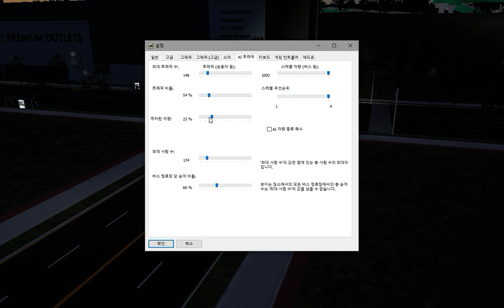OMSI2 [NamCheon Namdo] Line 153 (Dongpyeongdong - Geumgwan Newtown) Hyundai NSAC 2017 .CNG